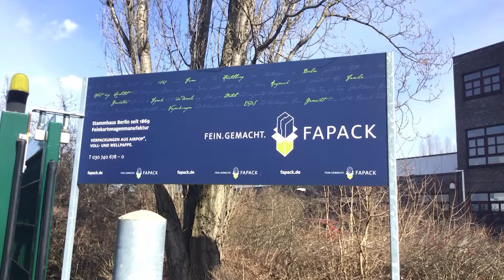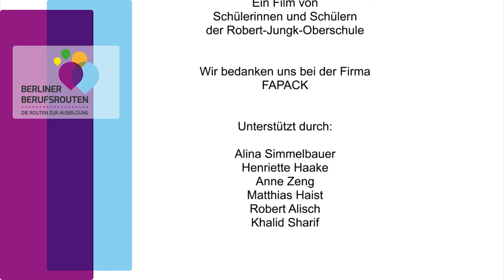Anlagen- und Maschinenführer/in - Auszubildender